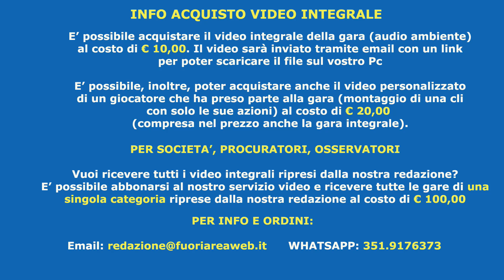Under 15 Elite: Savio - Grifone Monteverde 1 - 3